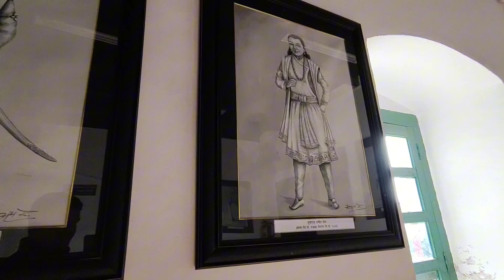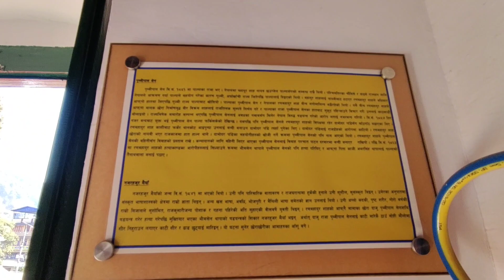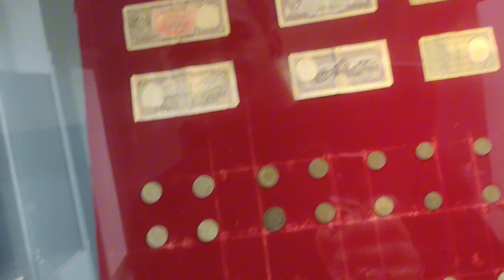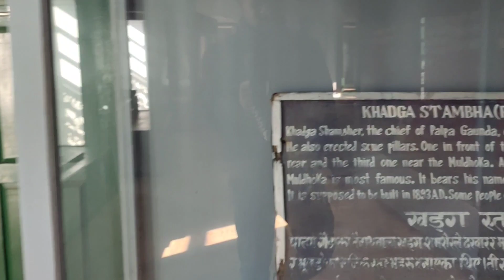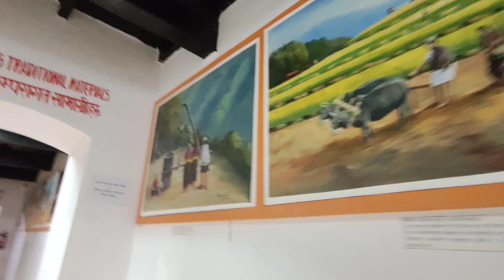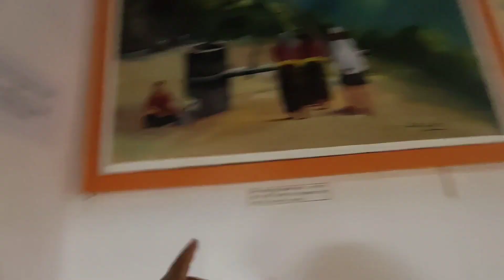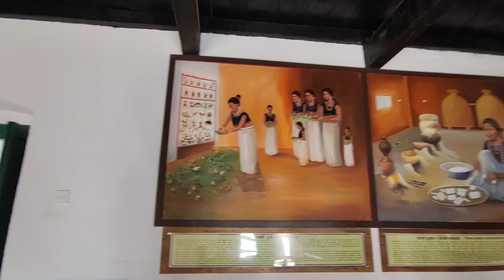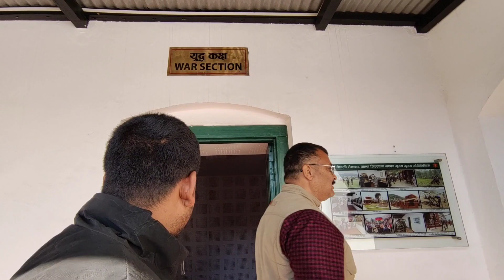"Palpa" Most Beautiful Thing's Happen In Palpa Tansen | नेपालकै सबैभन्दा राम्री केटी हुने ठाउँ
Palpa tansen
Palpa durbar
Most beautiful thing in Palpa
Why famous for Palpa
First Time Hitchhiking In Nepal
Solo travel in nepal
Exploreing Nepal
MECHI TO MAHAKALI
पाल्पा जिल्ला तानसेन
तानसेन किन प्रख्यात छ

helping Hands Visit Nepal 2024
"I travel across Nepal, from Mechi to Mahakali, exploring the diverse landscapes of the Terai and hills, spanning approximately 35 to 40 districts. The journey unfolds the richness of Nepalese culture, from the flat plains of the Terai to the majestic heights of the hills.

Starting in the east with Mechi, I encounter the vibrant communities and lush greenery of the Terai region. The Terai, with its fertile plains, is home to diverse flora and fauna, reflecting the country's biodiversity.

Moving westward, the journey takes me through the undulating hills, where traditional villages dot the landscape. The Pahad region offers breathtaking views of terraced fields, dense forests, and the snow-capped peaks of the Himalayas.

As I traverse these diverse terrains, I witness the tapestry of Nepal's geography, encountering rivers, valleys, and picturesque landscapes. Each district unfolds a unique story, blending history, tradition, and natural beauty.

Ultimately reaching Mahakali in the far west, the journey encapsulates the essence of Nepal's geographical and cultural diversity. From the plains to the hills, Nepal's 35 to 40 districts showcase a kaleidoscope of landscapes, making every step a discovery of the nation's rich heritage."

Hello, my name is Laxman B.K. I am from Dhulikhel, Kavrepalanchok district, Nepal. Currently, I am hitchhiking for the first time in Nepal, traveling from east to west, exploring more than 40 districts, including both the plains and mountains. I am experiencing the diverse geography, languages, cultures, traditions, and local people's joys and sorrows according to the place's circumstances. My endeavor is to reach out to places where people haven't been able to reach yet.

नमस्कार मेरो नाम Laxman B.K हो मेरो घर काभ्रेपलाञ्चोक जिल्ला धुलिखेल हो । म अहिले नेपालमा पहिलोपटक hitchhiking गरिरहेको छु म पुर्व मेचि देखि पश्चिम महाकाली सम्म तराई र पहाड गरेर नेपालको ४० वटा भन्दा बढि जिल्ला घुम्दैछु छु । म यो समयमा नेपालको भुगोल बिभिन्न जातजातिको भाषा रितिरिवाज परम्परा खानेकुरा र आ-आफ्नो सँस्कृति भेषभुषा बाटोको अबस्था स्थानिय जनताको भोगाइ दुख सुख ठाउँ अनुसार हुने उब्जनी घुम्न लायक तर मान्छे हरु पुग्न नसकेको ठाउँलाई हजुरहरु सम्म पुर्याउने कोशिसमा गरिरहेको छु